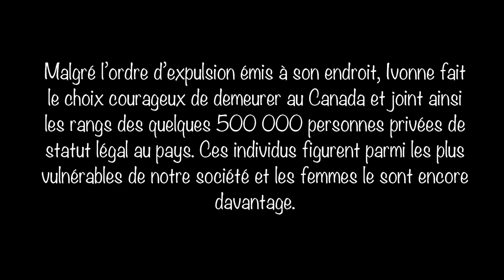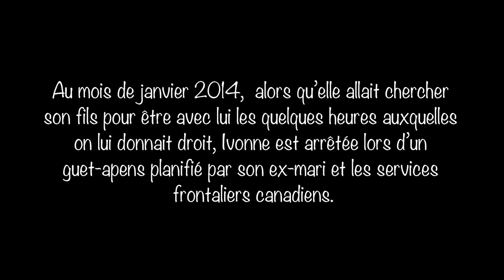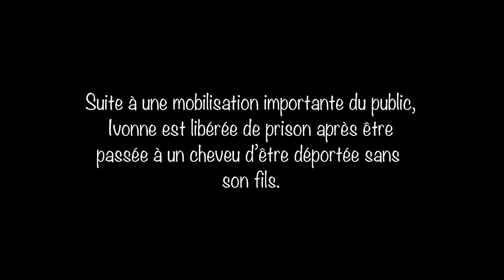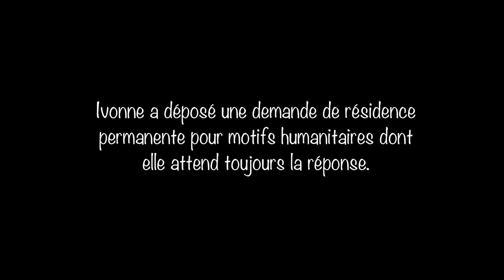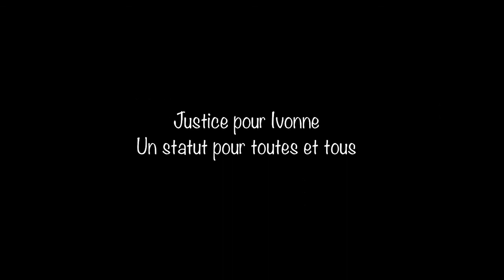Justice pour Ivonne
Ivonne Hernandez est venue au Canada comme demandeure d'asile en 2009. En 2011, sa demande de statut de réfugié a été rejetée et un ordre de déportation a été émis. Plutôt que de retourner faire face au danger réel qu'elle court au Mexique, Ivonne a rejoint le quelque demi-million de personnes qui vivent sans papiers au Canada. Ivonne lutte présentement pour rester au Canada avec son fils, né en 2012.